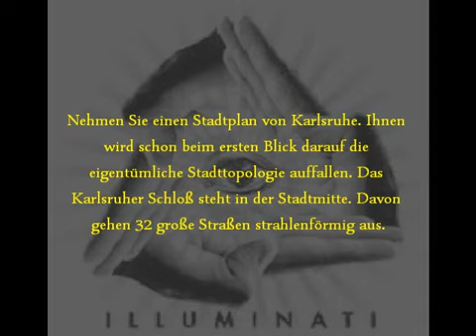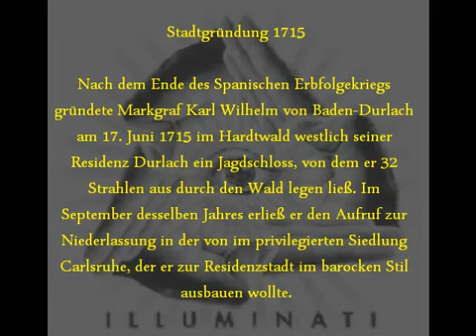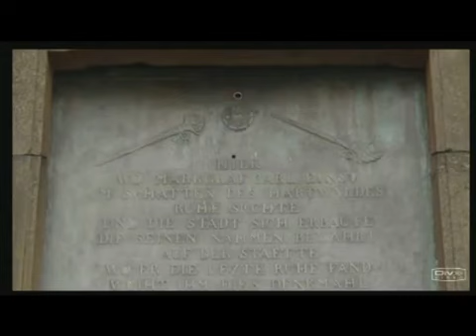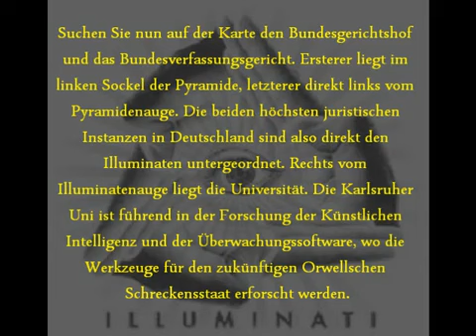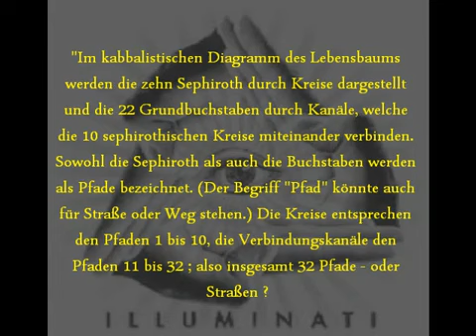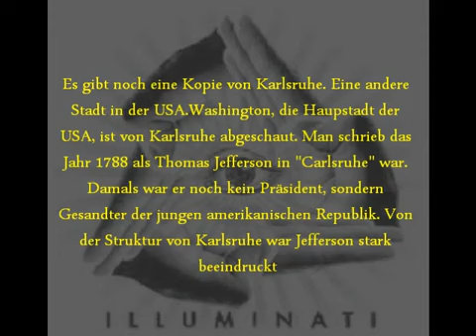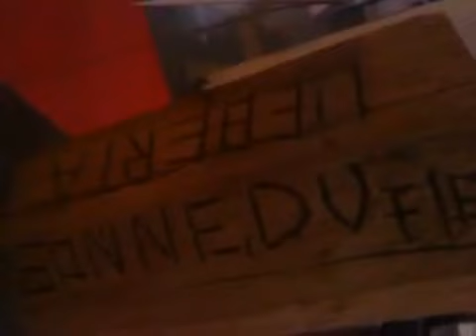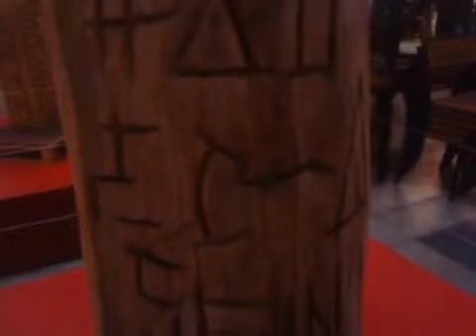Die Illuminati - Stadt Karlsruhe ( Die PHARAONEN Show )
das Geheimnis der Stadt Karlsruhe.Die Illuminaten / Freimaurer sind die Anhänger bzw.Partei des Satans und Anti Christ / Falsche Messiah / Dajjal.der Teufel und Falsche Messiah wollen euch in der Hölle .Die wollen eine neue welt - Ordnung eine atheistische oder polytheistische.Die wollen die einzige wahre Religion Gottes Islam zerstören. Die illuminati hat bibel und christentum manipuliert ,die torah und judentum ebenfalls.konvertiert zum islam und redet koran fangt an zu beten um euch zu retten.bevor ihr stirbt und es zu spät wird.das allsehende Auge der Illuminaten representiert den Falsche Messiah.because prophet muhammad saw in einem islamischen hadith sagte dass der dajjal,falsche messiah wird ein - äugig sein.und das allesehende auge im symbolismus der illuminaten representiert den anti christen.weil niemand kann alles sehen außer ALLAH c.c ( Der Gott ).wenn die illuminaten mit diesem allsehenden augen behaupten dass falsche messiah alles sieht,bedeutet es automatisch dass die illuminaten den anti christen als ihr gott sehen.und tatsächlich nach dem islamischen sicht anti christ wird erst behaupten dass der der messiah ist und danach wird er sagen dass der der gott ist. versteht ihr ?